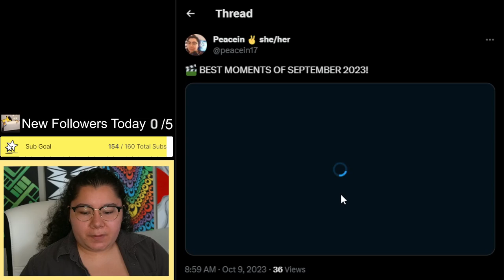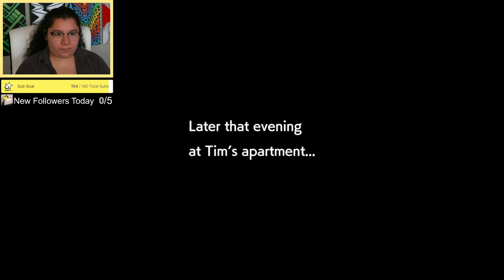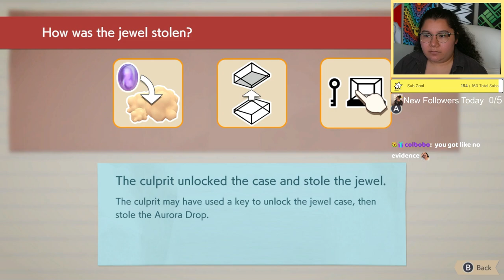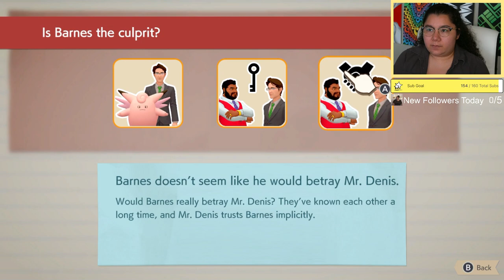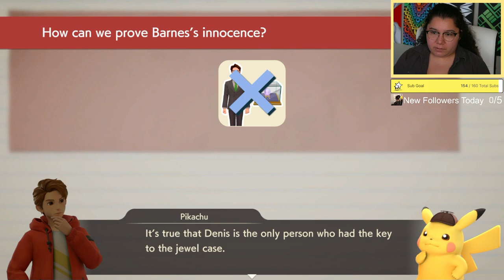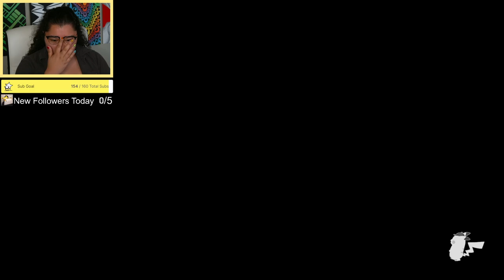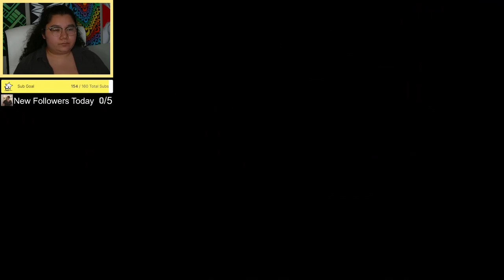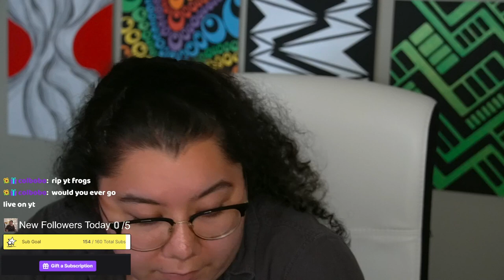10/9/23 NOVICE DETECTIVE FINDS THE MISSING JEWEL W DETECTIVE PIKACHU! - Detective Pikachu Returns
Time Stamps
00:00:00 Starting Soon
00:04:55 Intro
00:11:00 Detective Pikachu Returns
04:33:00 Thanking Subs Calligraphy